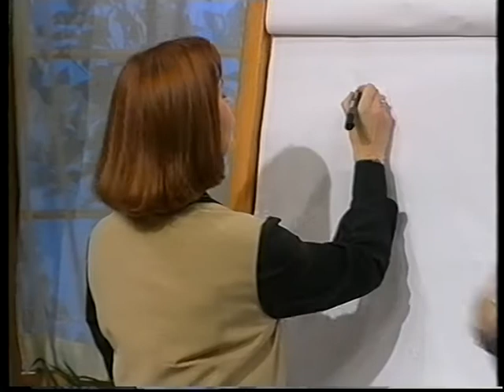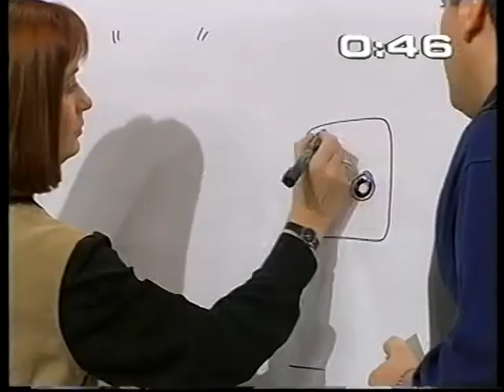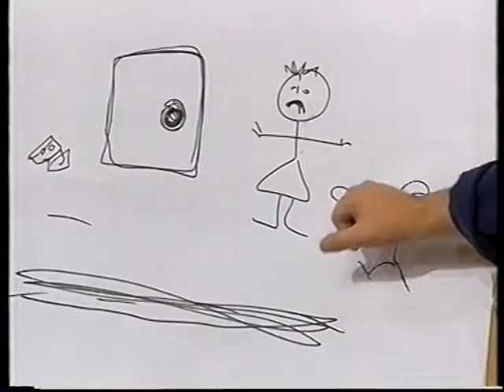sian lloyd win lose or draw leather trousers